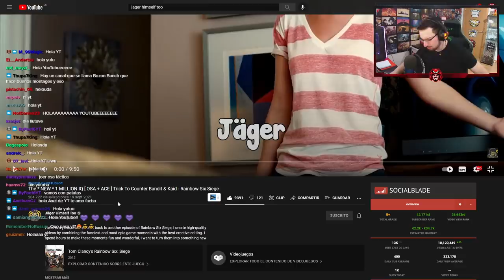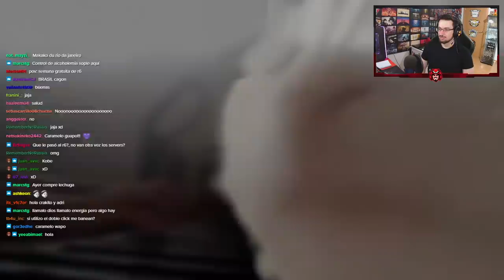Nuevo COMBO OSA + ACE | Crystal Guard | Reaccionando #161 | Caramelo Rainbow Six Siege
✅ Nuevo COMBO OSA + ACE en este Gameplay de Rainbow Six Siege español en Crystal Guard.